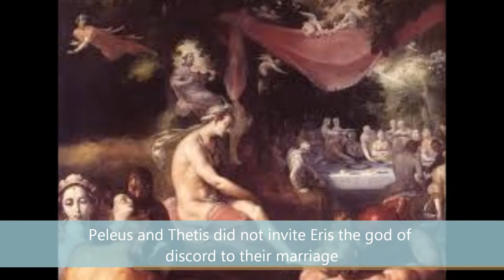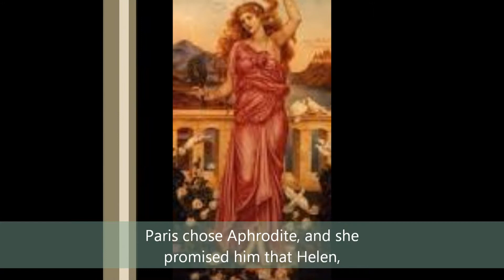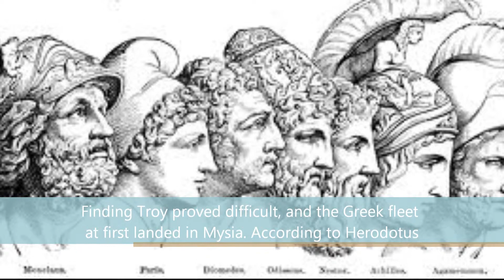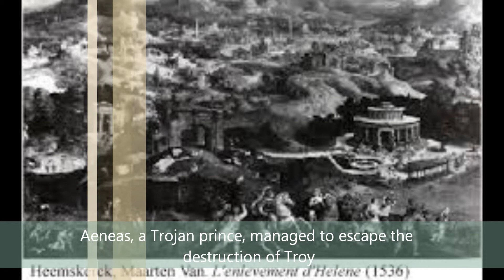The Trojan War